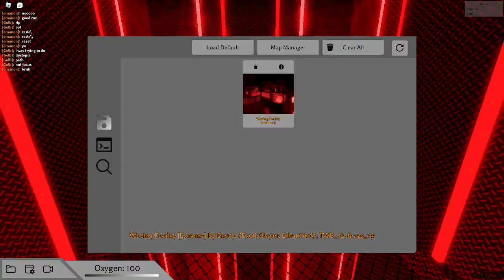TRIA.os Waving Facility (PATH 1)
ez (not kinda)